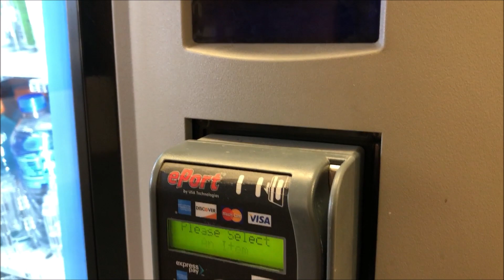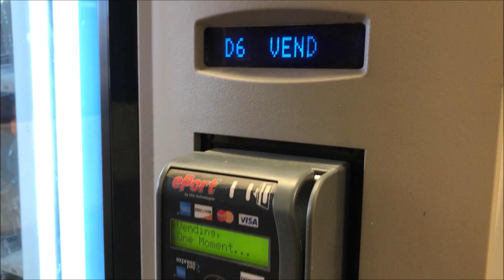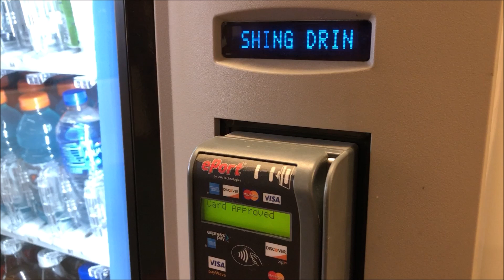What Happens if you Hold the Door on a Vending Machine, Buying a Mountain Dew Code Red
I decided to do an experiment to see how this vending machine would error out if I held the door.  The machine did charge my card for the errored out soda but when I swiped my card again and got the drink, there was no charge since the drink was already payed for.  This was definitely a cool little experiment to do.  After I hold the door, the machine resets and attempts to deliver my drink again.  After failing to do so, the machine displays a homing failure which means the machine was unable to deliver the drink to the dispenser.  The machine still charged the card for the Mountain Dew and kept the drink in the "grabber" (or whatever you call the arm that picks up the selection) then after I swiped my card again, I selected the drink again and it immediately went to the dispenser and dispensed my soda without any further charges.